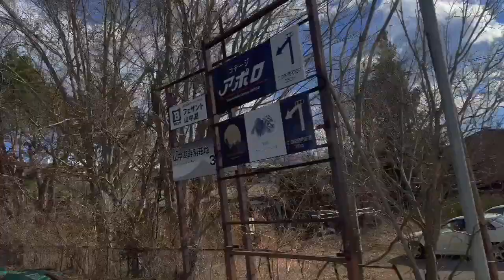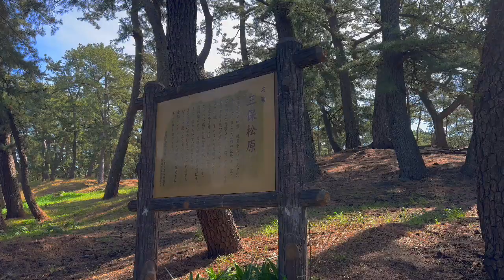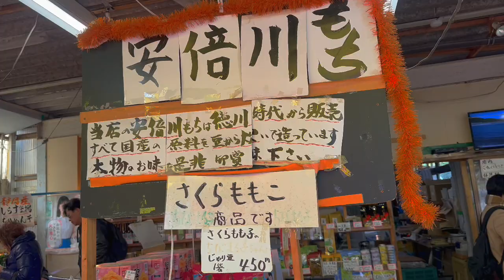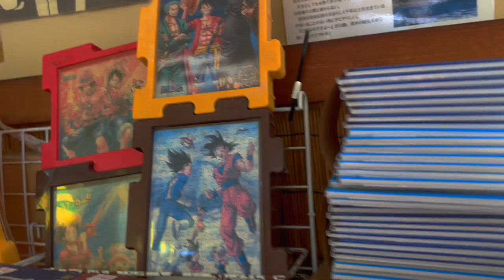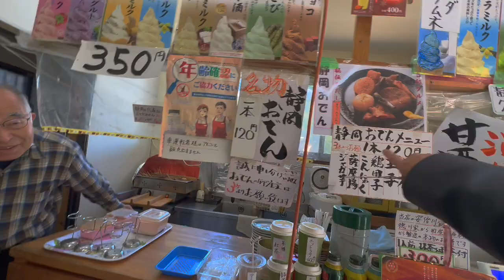歐滴馬麻去哪玩？日本神之道世界文化遺產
《歐滴馬麻》是商業廣告人，但是內心藏著從小異想的世界，在這個頻道把有趣的分享給大家，歡迎大家按“訂閱”！讓我能夠一直發覺新鮮的生活經驗唷！